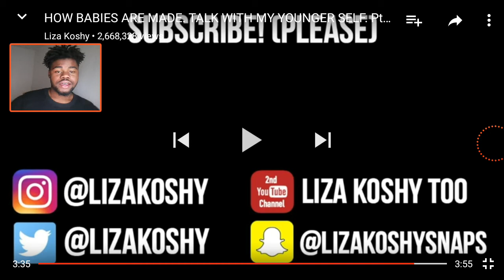HOW ARE BABIES ARE MADE. TALK WITH MY YOURSELF. Pt.2 REACTION!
Liza Koshy talk to her younger self about life